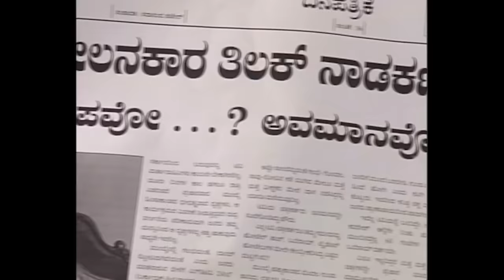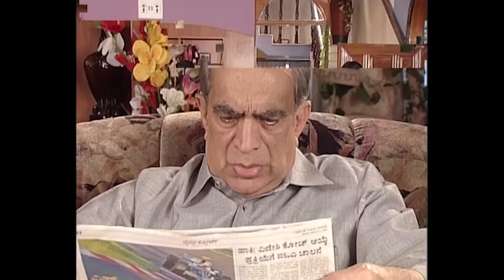Minchu Episode 362|| TN Seetharam